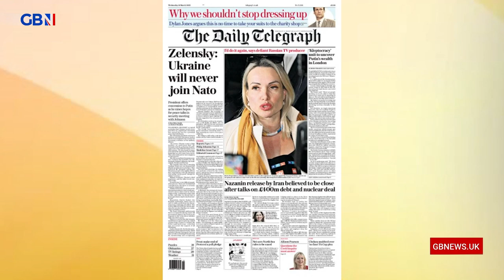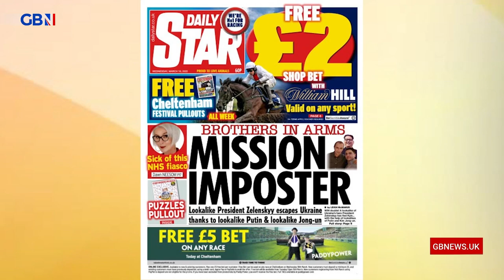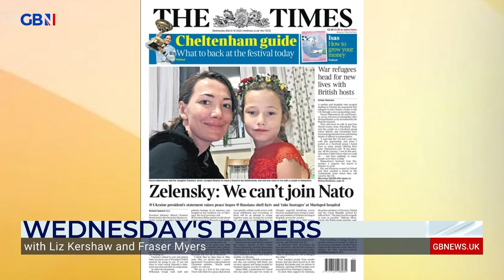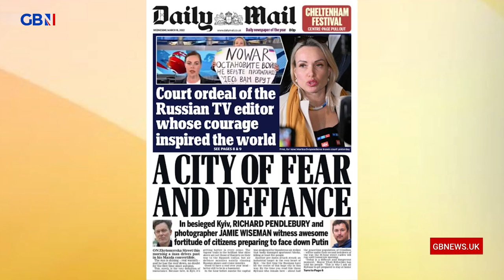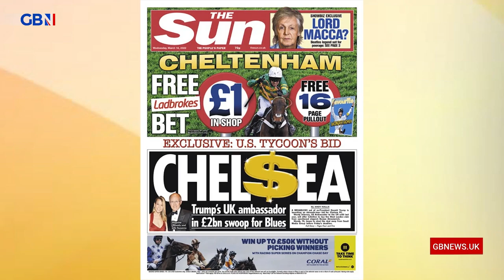Fraser Myers & Liz Kershaw discuss today's front page | Wednesday 16th March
I think Putin believed his own hype. He believed his own propaganda.'

Fraser Myers & Liz Kershaw discuss reports that the Kremlin will change their tactics as the invasion of Ukraine is not going as planned.